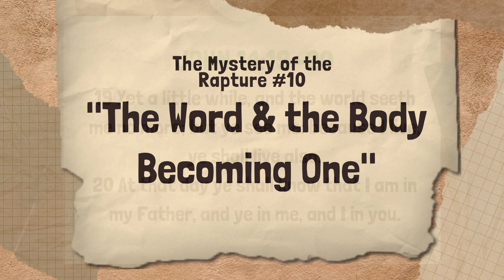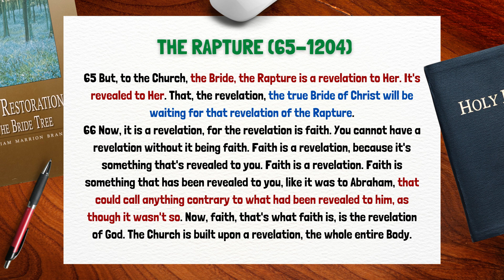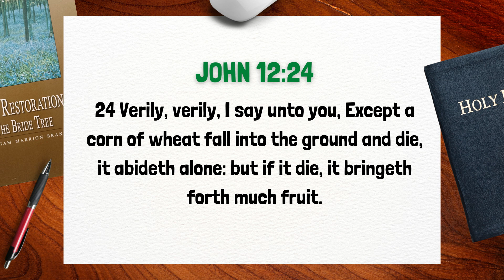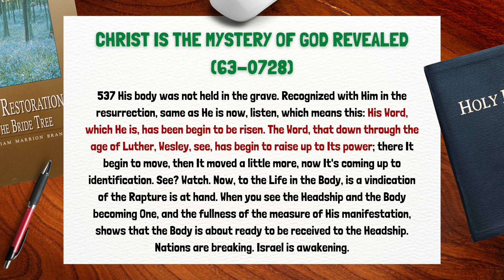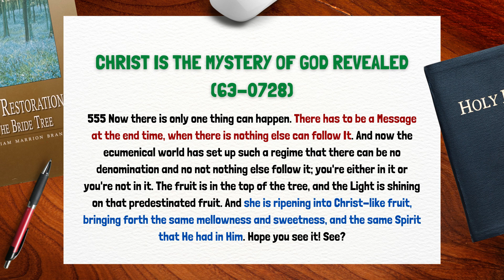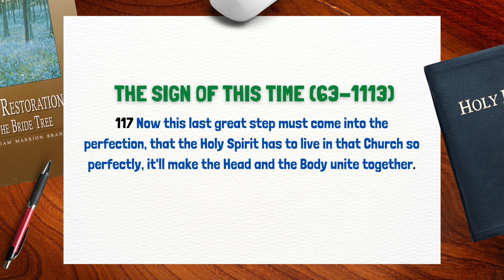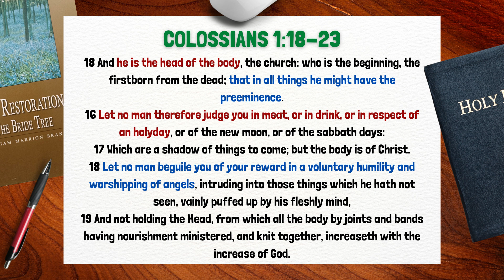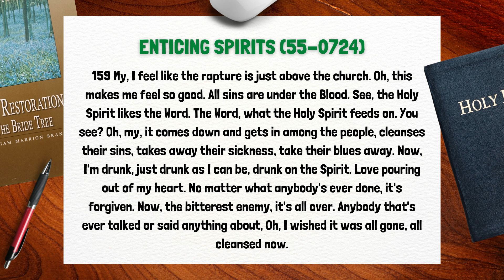The Mystery of The Rapture #10: "The Word and The Body Becoming One"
JOHN 14:19-20
19 Yet a little while, and the world seeth me no more; but ye see me: because I live, ye shall live also.
20 At that day ye shall know that I am in my Father, and ye in me, and I in you.